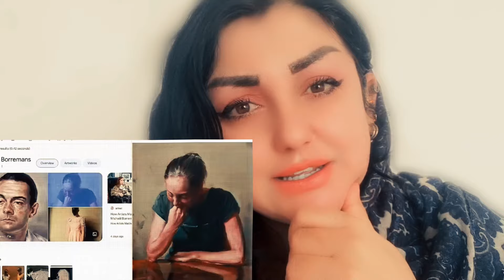چیرۆکی تاریکی بالانسیاگا balanciaga